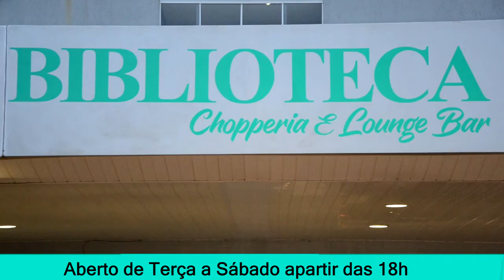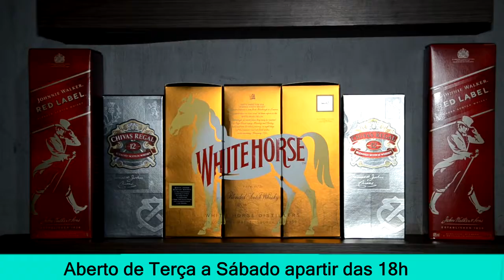Biblioteca chopperia e lounge bar sob Nova direção em Porto Nacional